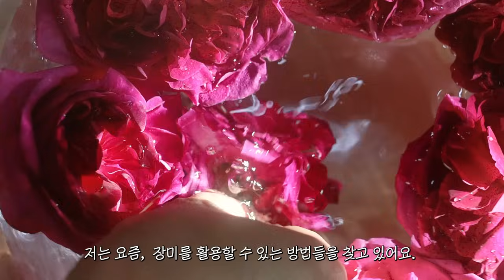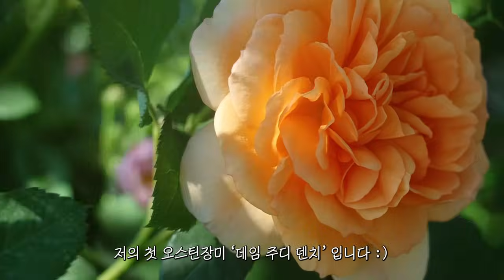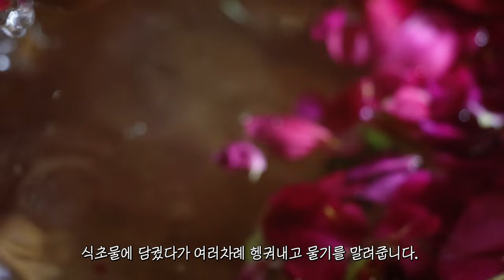집순이가 4년동안 마당에 만든 장미정원🏠 홈메이드 장미수🫕 정원투어와 유럽장미소개🌸 힐링브이로그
[우드 빈티지 인테리어의 아늑한 시골집, 그리고 활짝 만개해가는 장미정원을 가꾸는 집순이 시골주부]

안녕하세요. 시골에서의 잔잔한 일상을 담고있는 몽뜰입니다. 저는 한국의 시골에서 살고있고 마당 정원에는 많은 장미들을 키우고 있어요.

지금은 저의 작은정원에 장미축제가 한창입니다.

봄의 햇살과 싱그러운 바람과 초록잎,
그리고 다채로운 장미꽃들의 개화가 더해져 더욱 아름다운 정원으로 변해가고 있어요.

봄의 개화는 일년중 가장 기다리는 시간이예요.
그 아름다운 모습을 여러분들과 함께 나누고 싶습니다.
저의 정원으로 초대할게요.

이번 영상에서는 향이 깊고 진한 먼스테드우드 장미로
로즈워터 (장미수)를 만들어 보았어요.

저의 영상과 함께 하는 동안 마음에 위로와 쉼이 함께 하길 바랍니다 🌸 편안하게 머무시기를 바라요 💓